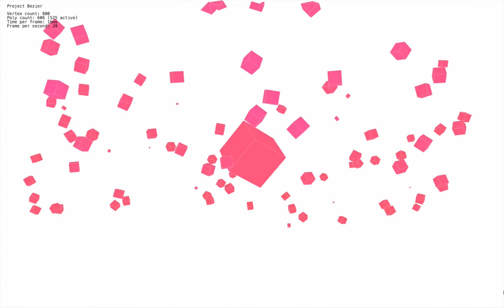Project Bezier Scattered Cube Demo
A demo implementation of my own 3D engine, rendered on HTML5 Canvas with pure JavaScript.